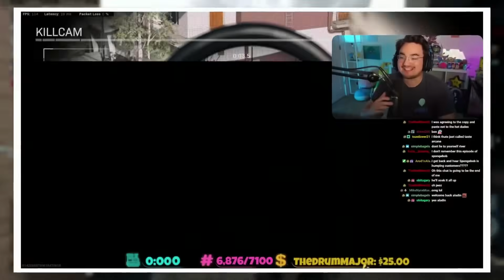The Coolest Moments from SMii7Y's Warzone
This goes hard. Please enjoy epic and cool moments from @SMii7Yplus Warzone content
And 3 videos that are not there:
  Titles with timecodes:
00:00 - WARZONE SEASON 4 IS CRAZY
00:26 - intro
00:32 - Protect The President WARZONE Challenge
02:06 - The American Sniper of Warzone
02:23 - How to become INVISIBLE in Warzone
02:50 - The BEST Camping Spot in Warzone
04:07 - I'M ABSOLUTELY CRACKED IN WARZONE
06:16 - Warzone Moments that scare the pants off me
06:37 - Warzone Moments that make me question my existence… again
07:23 - Warzone Moments that make me question who I'm friends with
07:41 - Warzone Moments where we don't care about the new map
08:24 - We found the WORST Invisible Cheater in Warzone
08:48 - Warzone Moments where I just kick people in the nuts
08:59 - Warzone Moments where rats make me crazy.
09:14 - Warzone Moments that might ruin other people’s careers
09:35 - Warzone Moments that I genuinely can't explain
09:55 - Warzone Moments where I can't even trust my friends
10:24 - Warzone Moments but it's nothing but regret
10:32 - Warzone Moments that might get us canceled
11:03 - Warzone Moments that radiate chaotic energy
11:13 - Warzone Moments that are incredibly scuffed
11:42 - This new Warzone season is just mean
12:06 - Warzone Moments that may scar you for life
12:54 - Warzone Moments that really flip my hamburgers
13:02 - Warzone Moments Funny Moments that are Funny
13:21 - Warzone but I haven't played in 2 weeks
13:29 - Warzone but we actually have fun playing
13:36 - Warzone Moments that make me regret everything
13:49 - These Warzone Moments are a burden to society
14:07 - Warzone Moments that allowed me to find myself
14:17 - Warzone Moments where we just bully other players
14:23 - The future of Warzone doesn't look good...
14:43 - Warzone Moments where Blarg has way too much power
15:00 - Warzone Moments that happened on the new Warzone map
15:13 - Warzone Moments that belong in 2021
15:34 - Warzone Horse Moments
15:56 - Rock Hard Warzone Moments
16:14 - The Warzone April Fools Event was Hilarious
16:52 - Warzone Moments that are getting out of hand
17:06 - Big Monkey Warzone Moments
17:44 - Warzone Moments where the game is actually fun again
17:57 - My First Warzone 2 Experience
18:03 - Warzone Moments Haven't Changed a Bit
18:49 - 🎹 Outro: WEARETHEGOOD – Conqueror